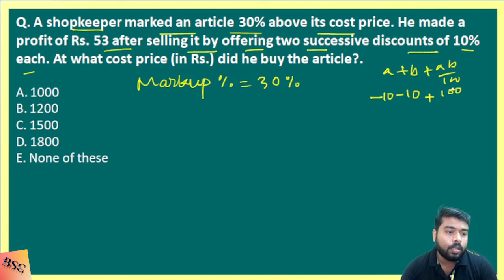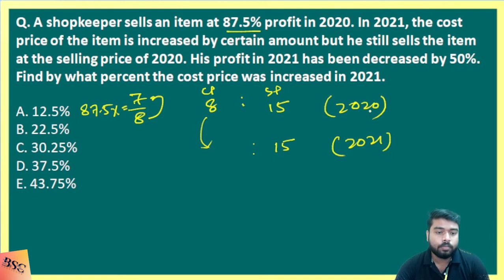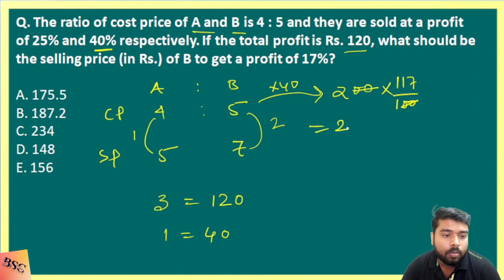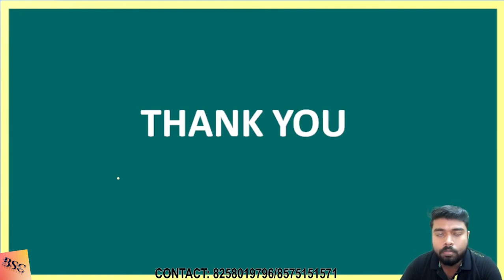|| Question practice on Profit & loss || MATH || BANKING || BSCACADEMY ||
join now